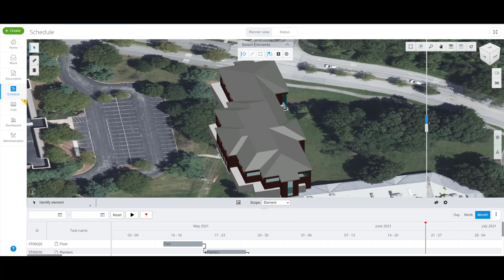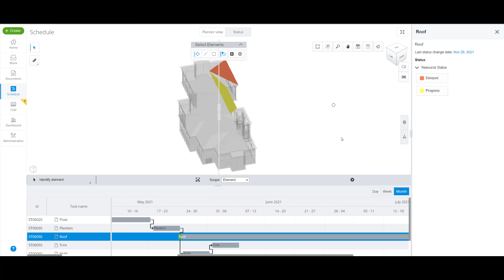SYNCHRO 4D: Compare and Contrast 4D Models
Discover how you can compare and contrast your 4D Model and your Reality Data Model within SYNCHRO Control. Gain invaluable insight from your digital construction twin to help better execute the planned Project Objectives.